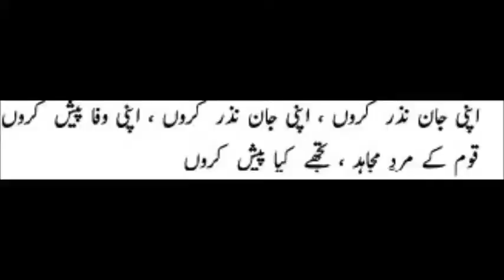Apni Jaan Nazar Karoon اپنی جان نزر کروں Pakistan National Songs Tribute By Saghar Gill